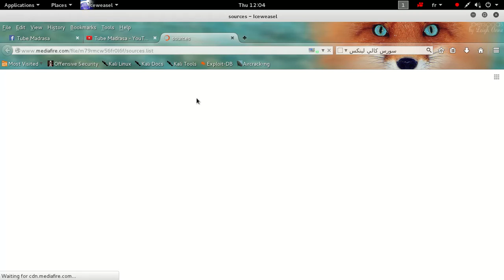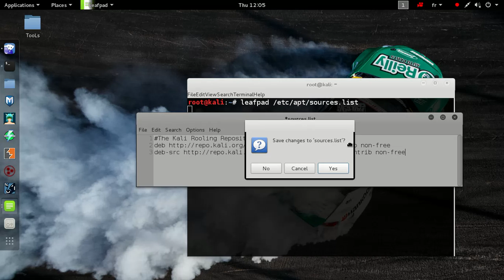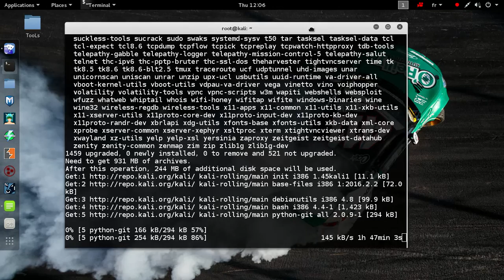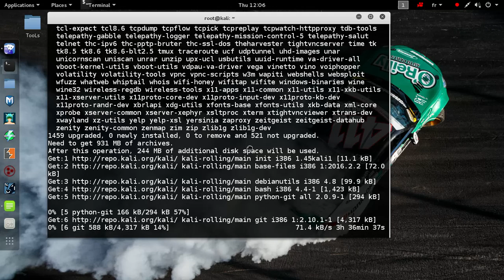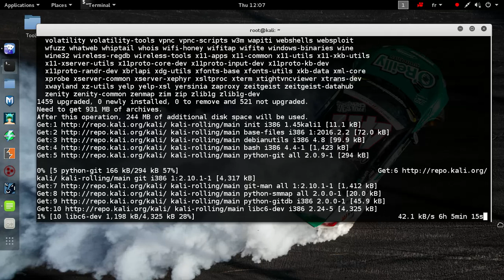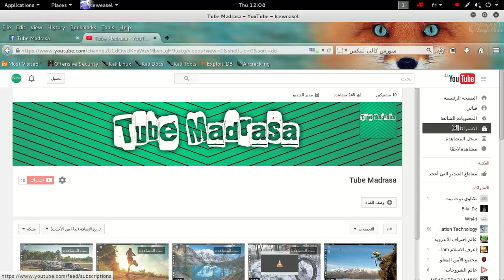تحديث Kali Linux الى اخر اصدار وحل مشكلة السورسات - update kali linux and fixed Kali sources.list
تحديث Kali Linux الى اخر اصدار وحل مشكلة السورسات

 update kali linux and fixed Kali sources.list

الاوامر :

leafpad /etc/apt/sources.list

apt-get clean

apt-get update && apt-get upgrade -y && apt-get dist-upgrade -y

لاتنسو اشتراك بقناة